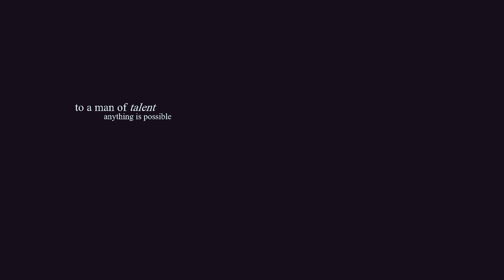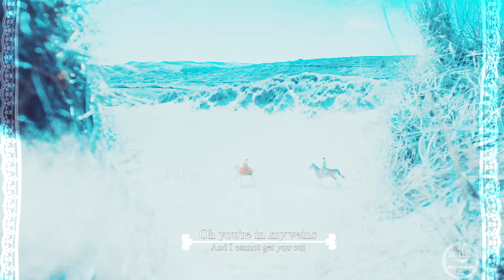❖ you're in my veins.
~ I fell in love with Caroline. She's so wonderful, isn't it? Unfortunately I have not read the 5th book, so I don't know about her further fate, but I hope that she will be happy.

Caroline Penvenen & Dr Dwight Enys ♥
• fandom: Poldark
• coloring by xXWhisperOfDreamsXx
• software: sony vegas pro 13
●▬▬▬▬▬▬▬▬▬▬▬▬▬๑۩۩๑▬▬▬▬▬▬▬▬▬▬▬▬▬●
Please watch the video in HD and with headphones.